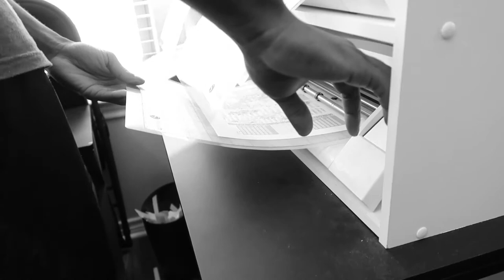Drawing with chalk & water play! | Daily Vlog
Today we worked but mixed some fun in! We have a lot of orders right now so the blogs are being consumed with work footage lol But we are trying to mix fun in for the kids so they're not bored. Their summer is coming to an end next month so we are trying to have as much fun as possible! Hope you guys enjoy the vlog, the kids loved running around the backyard trying to dodge Joel spraying them with the hose. Thanks for watchinggggg! xoxo

WELCOME BACK! Hope you guys are enjoying the daily videos, hope we can keep it up...give us a thumbs up as some motivation to let us know you want us to keep em coming!!

A little bit about us: Joel is my husband, my name is Megan & we have 3 kids-Jaedyn (8) Kaedynce (6) and Carsyn (23 months) We live in Texas and have been married for 6 years (7 in December) !